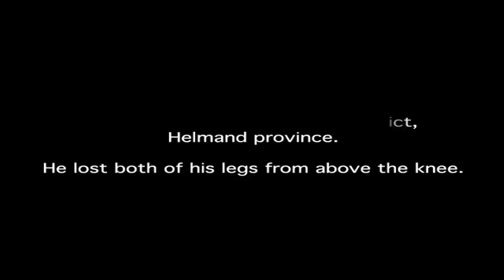Video interview with Lance Cpl. Adam Devine on his health via Skype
Adam was wounded in action Dec. 28 by an improvised explosive device (IED) while on duty in the Sangin district in the Helmand province of Afghanistan. He lost both of his legs from above the knee.

He updates us on his health status and spirit, via Skype, from his hospital room at Walter Reed Army Medical Center in Bethesda, Md.